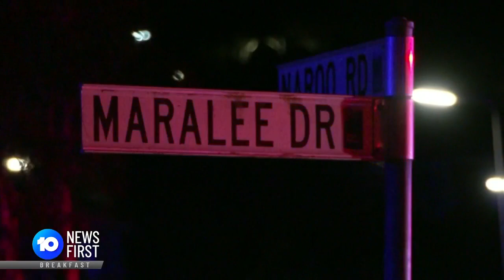Top National News | Cash Rate Rise, New UK Prime Minister, Jetstar Cancellations | 10 News First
Australians brace for another cash rate rise by RBA today. Elderly woman dead and two children in critical condition after house fire in Melbourne's north east. Three hospitalised with carbon monoxide poisoning in Sydney. Four children among 7 treated for injuries after coach crash in NSW's Snowy Mountains. The United Kingdom's next Prime Minister is Liz Truss. Canadian police find one suspect behind mass stabbings dead. Earthquake killed at least 46 in Sichuan China. Queensland family mourn death of son. Wayne Carey denies bagged substance was illegal. Qantas insider exposes the airline's business model. Thousands of Australians stranded in Bali after Jetstar cancellations.

10 News First airs at 5pm, seven nights a week in your local market on Network 10.

10 News First is based in Australia and is a division of Paramount.